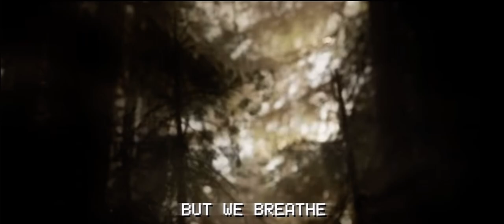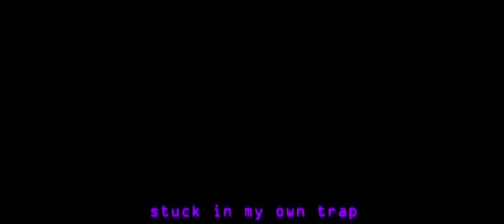January 3, 2024